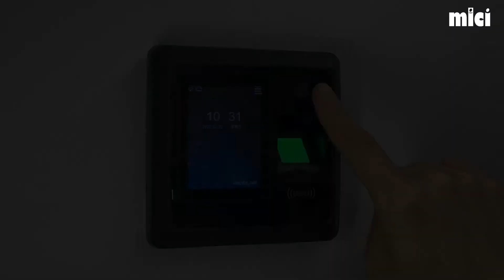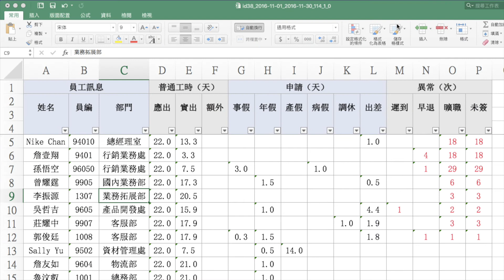mK315指紋卡片考勤門禁機 產品功能說明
mOA雲考勤建立一個全新的考勤應用, 結合考勤機、手機APP及完整的雲端後台考勤管理系統，提供給企業用戶一個簡直且平價的企業辦公考勤解決方案！
歡迎同業合作，請洽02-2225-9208專人服務或加入